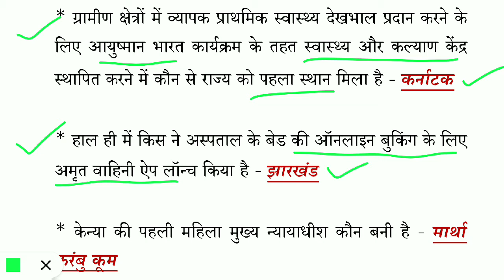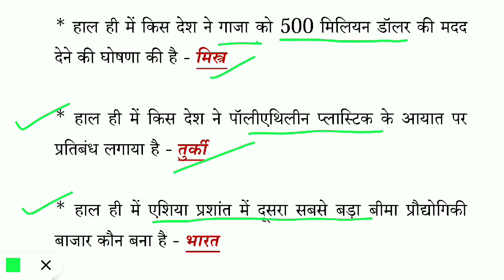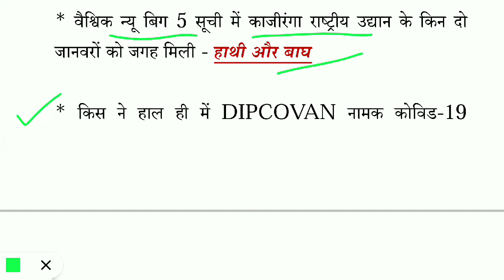22 May 2021 || May 2021 Current Affairs || Daily current affairs 2021